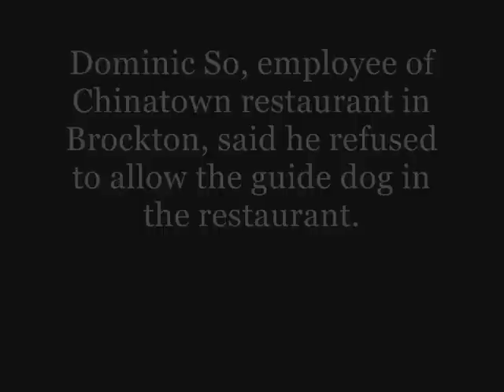Seeing Eye dog refused at Brockton restaurant.wmv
A  blind Brockton woman says she was denied access to a Chinese restaurant in violation of federal law. Read more in today's Enterprise  at enterprisenews.com. The Enterprise is your ORIGINAL source for local news.